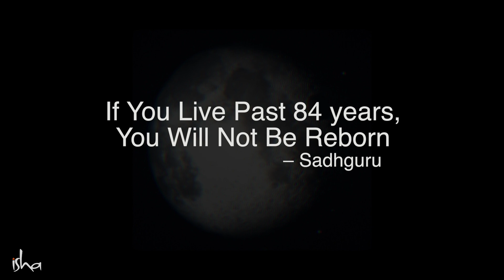What Happens When You Live For 84 Years?